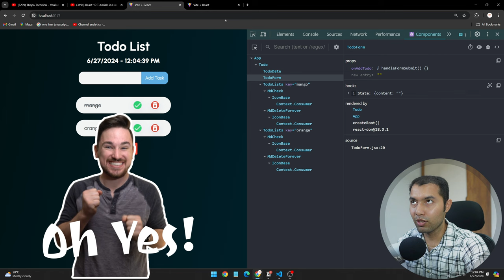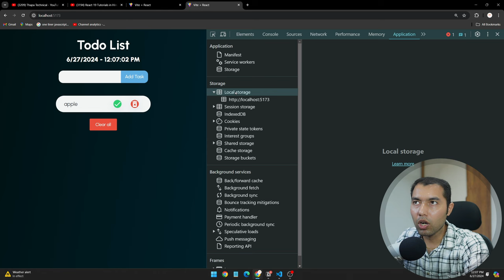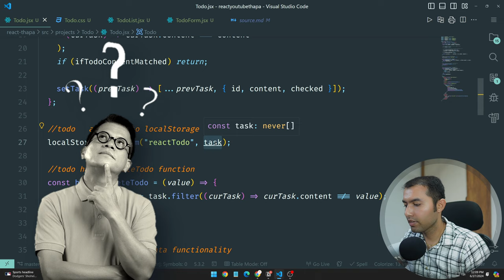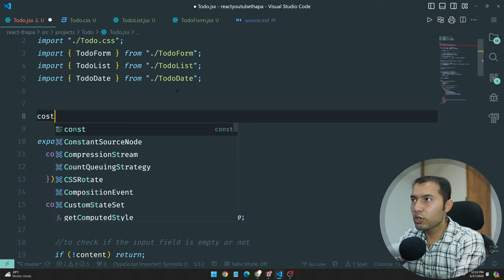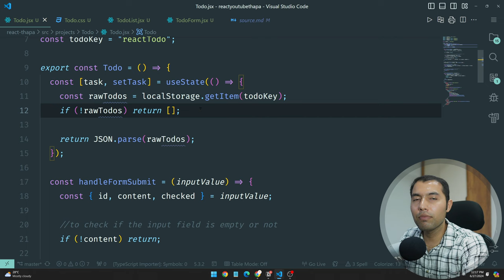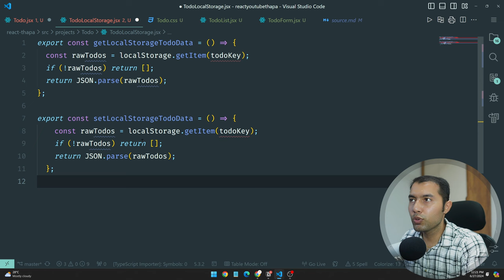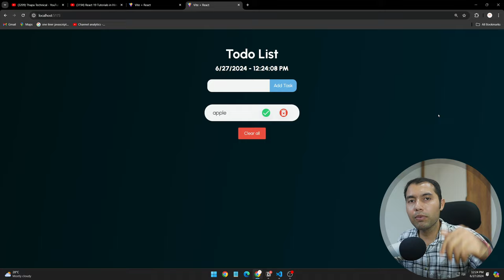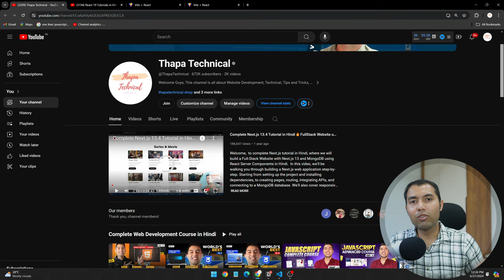#40: Keep Todo Data After Refresh: Adding Local Storage in React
Learn how to add local storage functionality to your React Todo app to persist data across sessions. This tutorial will guide you through storing Todo data, retrieving it as initial values, and handling common issues. Real-life example: Saving a shopping list to access it later, even after closing the browser.

✌️ Join Us!

⌛TIMELINE⏳
0:00 Introduction: Why We Need Local Storage in Our Todo App
1:30 Adding Todo Data to Local Storage
6:15 Retrieving Data from Local Storage & Using as Initial Value
8:58 Understanding Undefined Values on First Load
11:15 Creating a Reusable Local Storage Component
15:20 Outro and Next Steps